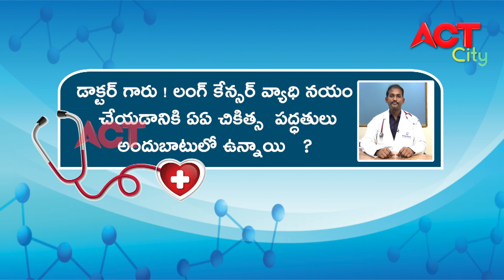DR RAVINDRA NANDHANA CONSULTANT MEDICAL ONCOLOGIST & HEMATO - ONCOLOGIST HEALTHLINE